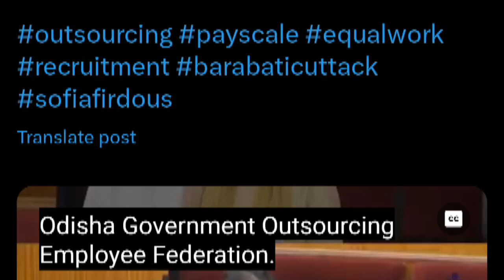Outsourcing Latest Update || ଉଠିଲା Outsourcing ସରକାରଙ୍କ ପ୍ରତିଶ୍ରୁତିକୁ ନେଇ ପ୍ରଶ୍ନ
ଓଡିଶା ସରକାରୀ ଆଉଟସୋର୍ସିଂ କର୍ମଚାରୀ ସଂଘର ସଦସ୍ୟମାନେ ଅଭିଯୋଗ କରିଛନ୍ତି ଯେ ଯଦିଓ ସେମାନେ ଆଉଟସୋର୍ସିଂ ଭିତ୍ତିରେ ନିୟୋଜିତ ଅଛନ୍ତି, ତଥାପି ସରକାର ସେମାନଙ୍କୁ ପ୍ରଦାନ କରୁଥିବା ଦରମା ଦ daily ନିକ ବେତନ ସହିତ ସମାନ। ବିଭିନ୍ନ ସରକାରୀ ବିଭାଗରେ ନିୟୋଜିତ ଆଉଟସୋର୍ସିଂ କର୍ମଚାରୀମାନେ ... ଅଧିକ ଅନୁରୋଧ କରିଛନ୍ତି |

Employees' Federation alleged that though they have been engaged on an outsourcing basis, the remuneration provided to them by the government is similar to daily wagers.

Outsourcing employees engaged in various government departments have urged the state government to provide them job security and address other problems within six months.

Members of the Odisha Government Outsourcing Employees' Federation alleged that though they have been engaged on an outsourcing basis, the remuneration provided to them by the government is similar to daily wagers.

They claimed the third party agencies are getting most of the benefit in the form of commission by engaging employees on outsourcing basis.

Chairman of the federation Pravat Mohanty said over 60,000 people have been engaged in the state on outsourcing basis. From blocks to secretariat, these people are working for good governance with minimum wages and zero job security.

The outsourcing employees demanded remuneration of Rs 40,000, Rs 30,000 and Rs

0100つ!!ବର୍ଣ୍ଣନା

X

ସେମାନେ ଦାବି କରିଛନ୍ତି ଯେ ତୃତୀୟ ପକ୍ଷ ଏଜେନ୍ସିଗୁଡିକ ଆଉଟସୋର୍ସିଂ ଆଧାରରେ କର୍ମଚାରୀଙ୍କୁ ନିୟୋଜିତ କରି ଆୟୋଗ ଆକାରରେ ଅଧିକ ଲାଭ କରୁଛନ୍ତି।

ଫେଡେରେଶନର ଚେୟାରମ୍ୟାନ୍ ପ୍ରଭତ୍ ମହାନ୍ତି କହିଛନ୍ତି ଯେ ଆଉଟସୋର୍ସିଂ ଆଧାରରେ 60,000 ରୁ ଅଧିକ ଲୋକ ରାଜ୍ୟରେ ନିୟୋଜିତ ଅଛନ୍ତି। ବ୍ଲକଠାରୁ ଆରମ୍ଭ କରି ସଚିବାଳୟ ପର୍ଯ୍ୟନ୍ତ, ଏହି ଲୋକମାନେ ସର୍ବନିମ୍ନ ମଜୁରୀ ଏବଂ ଶୂନ୍ୟ ଚାକିରି ସୁରକ୍ଷା ସହିତ ଉତ୍ତମ ଶାସନ ପାଇଁ କାର୍ଯ୍ୟ କରୁଛନ୍ତି |

ଆଉଟସୋର୍ସିଂ କର୍ମଚାରୀମାନେ ପ୍ରତିବର୍ଷ ସର୍ବନିମ୍ନ 10 ପ୍ରତିଶତ ବୃଦ୍ଧି ସହିତ ଯଥାକ୍ରମେ 40,000, 30,000 ଏବଂ ଗ୍ରୁପ୍ B, C ଏବଂ D ପଦବୀ ପାଇଁ 21,000 ଟଙ୍କା ଦାବି କରିଥିଲେ।

ସଚିବ ସାଗର ସ୍ ain େନ କହିଛନ୍ତି ଯେ ଫେଡେରେଶନ ସରକାରଙ୍କୁ ସେମାନଙ୍କ ସମସ୍ୟା ବୁ understand ିବାକୁ ଏବଂ months ମାସ ମଧ୍ୟରେ ସେମାନଙ୍କ ସମସ୍ୟାର ସମାଧାନ ପାଇଁ ପଦକ୍ଷେପ ନେବାକୁ ଅନୁରୋଧ କରିଛି।

ଟ୍ରାନ୍ସକ୍ରିପସନ୍They claimed the third party agencies are getting most of the benefit in the form of commission by engaging employees on outsourcing basis.

The outsourcing employees demanded remuneration of Rs 40,000, Rs 30,000 and Rs 21,000 for groups B, C and D posts respectively with a minimum increment of 10 per cent every year.

Secretary Sagar Swain said, "The federation has urged the government to understand their problems and take measures to address their grievances within six months."